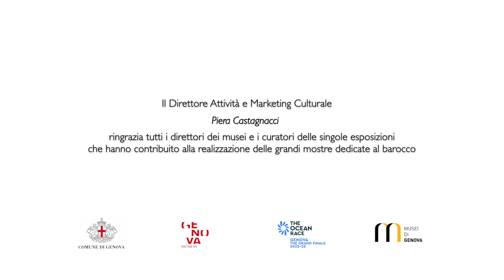Barocco Museo di Storia Naturale